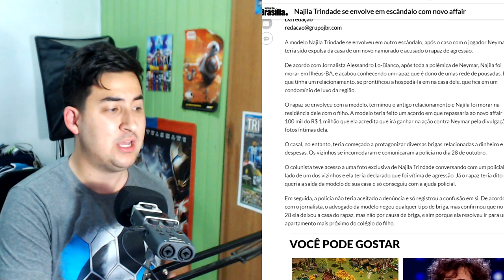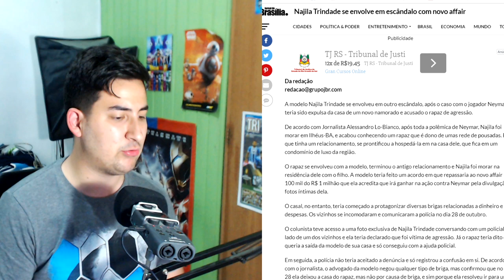💣 BOMBA! NAJILA EM NOVA POLÊMICA DE AGRESSÃO!